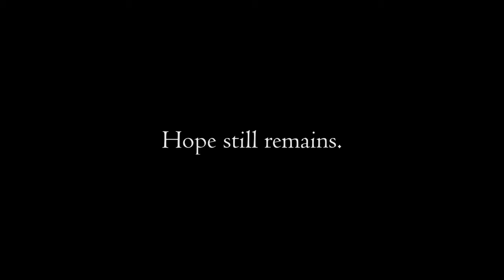2020 So Far...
I don't claim to have the rights over any of the footage in the video. The Copyrights belong to the respective studios.